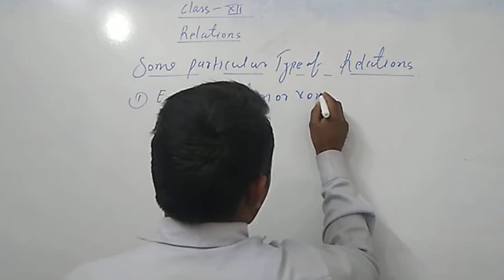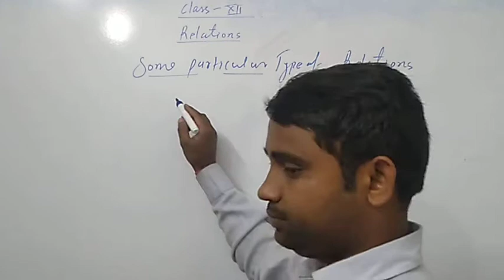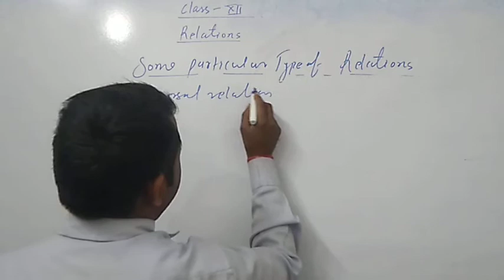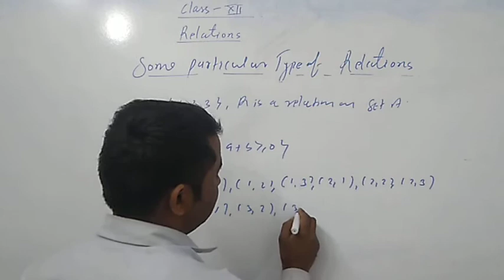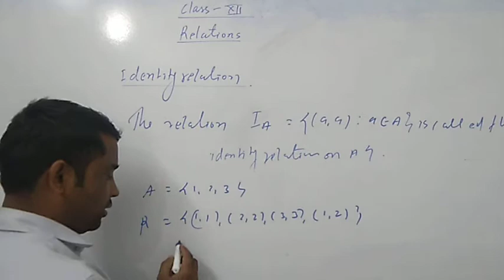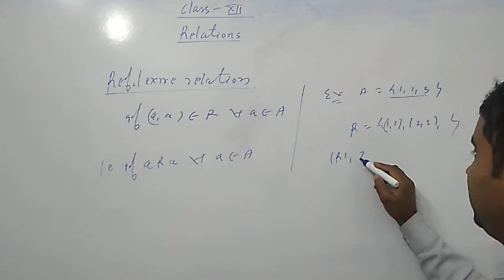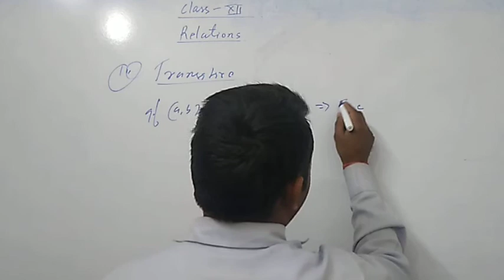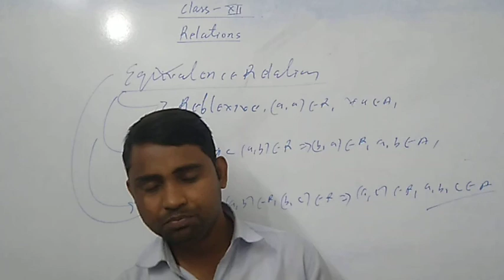Lecture-2 || class -12 maths||Relation||types of relation||2020